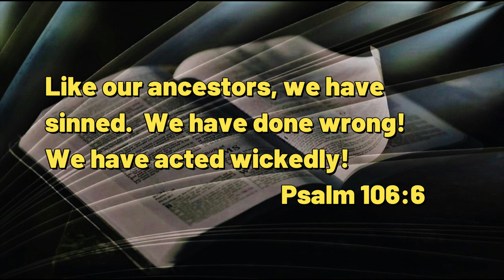101223 Almost Not Yet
A DAILY DEVOTIONAL -- exactly four minutes & fifty-two seconds of help for today's journey.